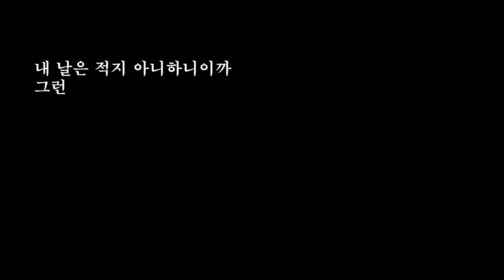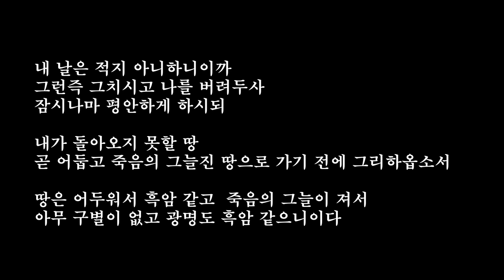위로대신 공격 그에 대한 대답. 욥기 6장부터 10장. 친구란 무엇인가